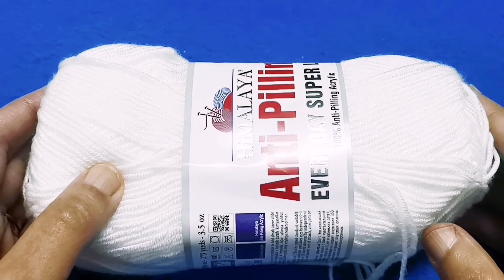طريقة عمل شال بالكروشيه مميز وانيق!! New crochet shawl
شال كروشيه مستطيل
غرزة بالكروشية شتوي
شال بالكروشيه مستطيل
كوفية 🧣 بالكروشية
بلوزة 👚 بالكروشية
غرز جديدة بالكروشية#
فنون وكروشيه#